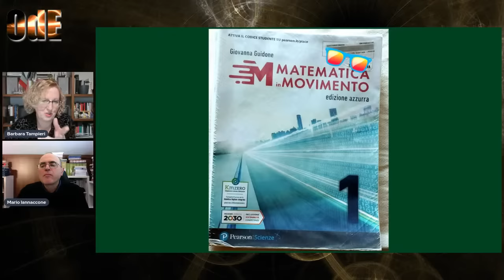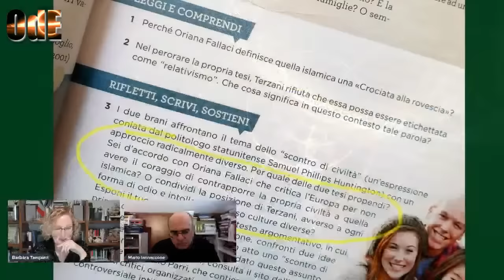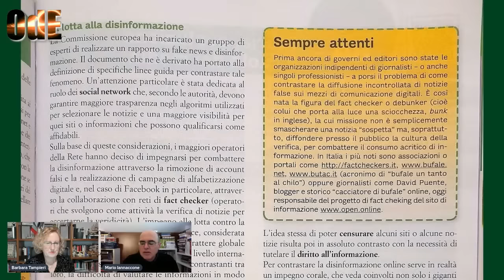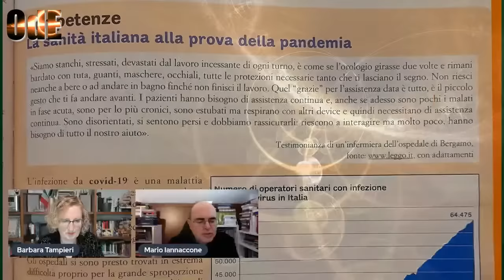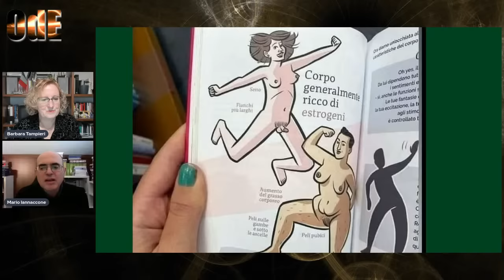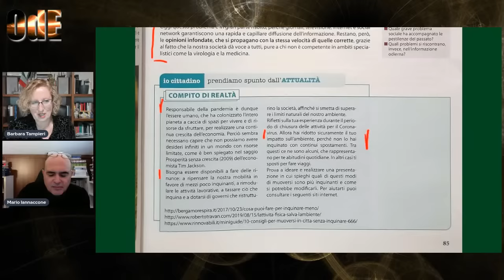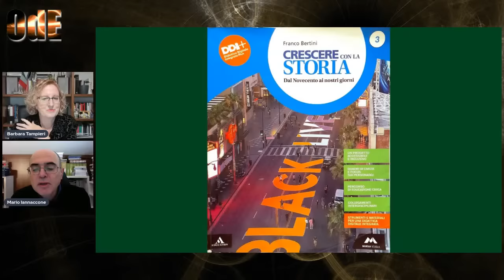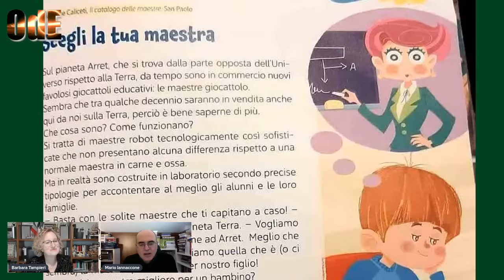"UN PANINO SENZA MASCHERINA 5 EURO". LEGGIAMO ASSIEME I NUOVI LIBRI SCOLASTICI. MARIO IANNACCONE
San Francesco ecologista e non più celebratore del Creato. "Corpi pieni di estrogeni", l'ossessione per la lotta alle fake news. Noti fact checker e giornali assurti al ruolo di depositari della verità.
Cosa sta succedendo ai libri scolastici dei nostri figli? Essi sono ormai una sorta di abbecedario unico dove le diverse materie di insegnamento, se non addirittura inesistenti, sono ridotte a meri pretesti per perseguire appunto l'Agenda 2030 sotto ogni punto di vista e in ogni suo punto. Cosa contengono questi libri, come raccontano ad esempio la scienza o la storia? Quali valori della "vecchia scuola delle materie" insegnano ancora ai nostri figli? Esiste ancora una pluralità di opinioni nella scuola o siamo ormai in pieno clima da "agenda e moschetto"? Con Mario Iannaccone vi proponiamo un piccolo corso di sopravvivenza per genitori e figli per riflettere assieme su questi importanti strumenti di apprendimento in mano ai nostri bambini e ragazzi.

Un ringraziamento particolare ad Anna, Stefano e a tutti coloro che hanno contribuito alla raccolta dei testi citati nel video.

BIBLIOGRAFIA:
 “Missione compiuta” (IV elementare) Gruppo editoriale ELI, La spiga  ACP
M. Noefnagels, "Biologia. Indagine sulla vita", A. Mondadori, Capitolo 28.
(Libro di testo destinato agli studenti del quarto anno delle Superiori)
Claudio Cristiani, "Ponti arcobaleno. 2" Corso IRC per la scuola primaria
Giovanna Guidone "Matematica in movimento. 1.  Edizione Azzurra"
"La nuova educazione civica. Per il triennio delle scuole superiori." Rizzoli Education.
Giuseppe Caliceti, "Il catalogo delle maestre", San Paolo.